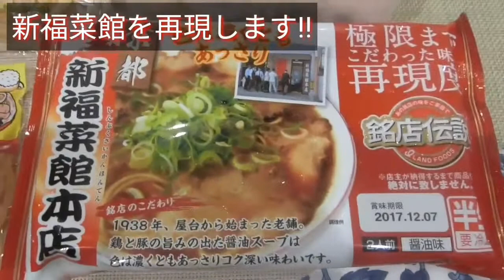@京都/下京区【新福菜館】新福のラーメンを本気で作ってみた【食べる男♯27】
※新福菜館 本店
【食べログ】
京都府京都市下京区東塩小路向畑町569

【僕が管理人を務めるFacebookグループ】
★〈ぶらり京都♪絶品グルメ友の会☆〉※現在メンバー5000人以上
★〈はんなり京都🌸ラーメン物語🍜〉※現在メンバー1000人以上
（興味のある方は是非ご参加お願いします。）